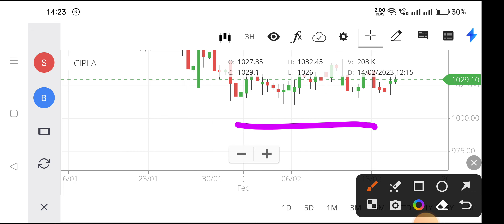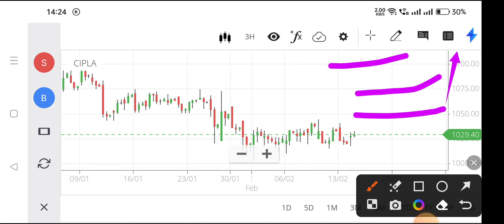cipla share latest news,cipla share news,cipla share news today,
cipla pharma share price,
cipla share price target,
cipla stock price,
cipla nse,
cipla stock,
cipla share market,
cipla company share price,